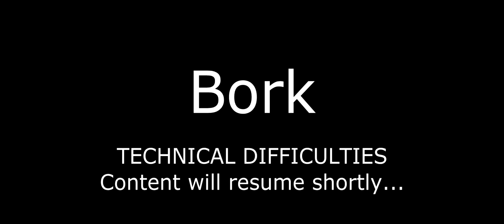Major incident Cleanup! - Ep.43 - Emergency 4 - Bieberfelde Mod Gameplay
We're back in Bieberfelde for another round of Emergency 4 gameplay, as the chemical incident comes to a close, there are still over a dozen casualties that need taken to hospital! All on top of the usual mix of fires, crimes, and medical emergencies!

Having trouble watching this episode?